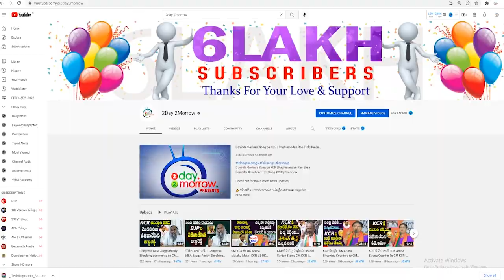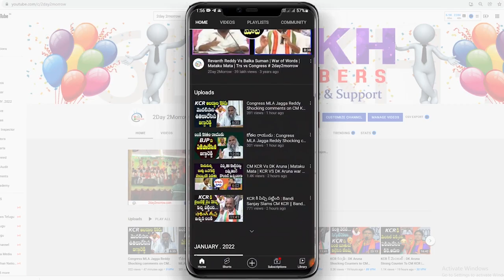నీకు డిపాజిట్ రానివ్వం: NSUI Chief Venkat Balmoor Fire On Koamtireddy Rajagopal Reddy # 2day 2morrow